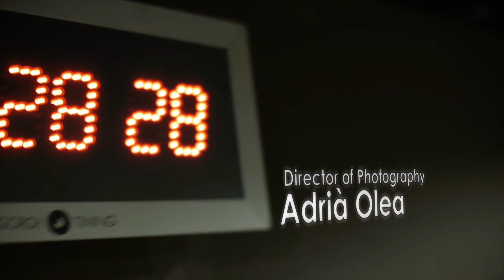"Stay Tuned" opening credits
Pràctica 2 d'Animació: Cinematografia i Creativitat - integració de text amb After Effects

la sèrie no existeix (encara), sorry.